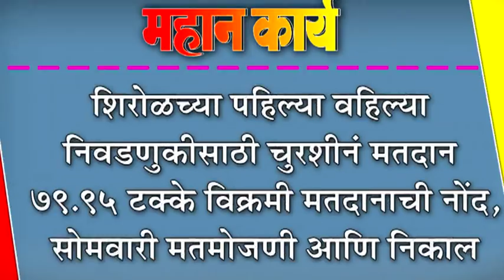शिरोळच्या पहिल्या वहिल्या निवडणुकीसाठी 79.95 टक्के विक्रमी मतदानाची नोंद, उद्या मतमोजणी आणि निकाल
शिरोळच्या पहिल्या वहिल्या निवडणुकीसाठी चुरशीनं मतदान : 79.95  टक्के विक्रमी मतदानाची नोंद, उद्या मतमोजणी आणि निकाल